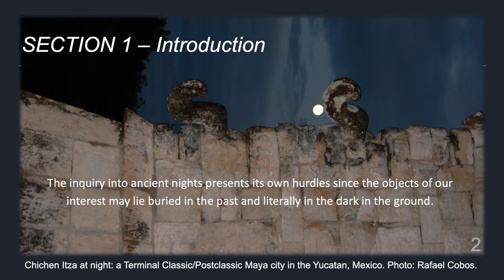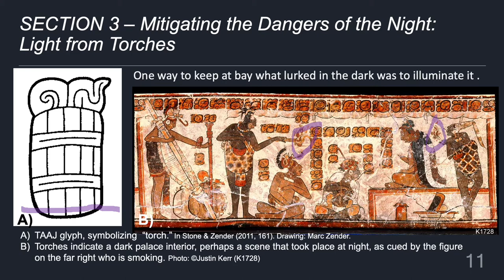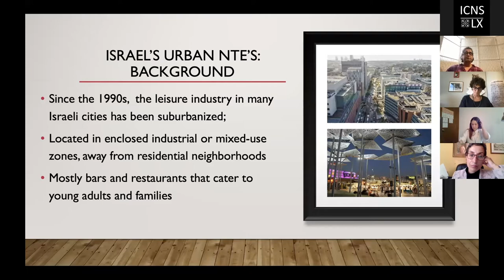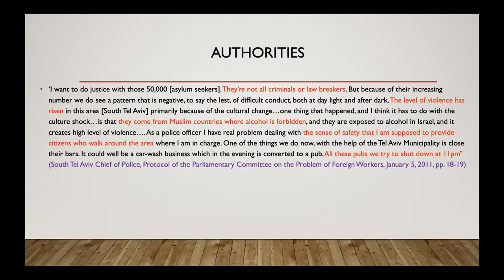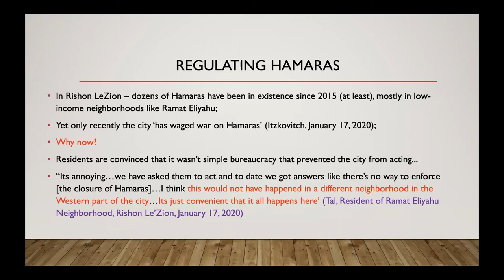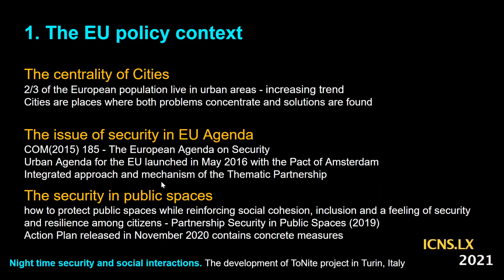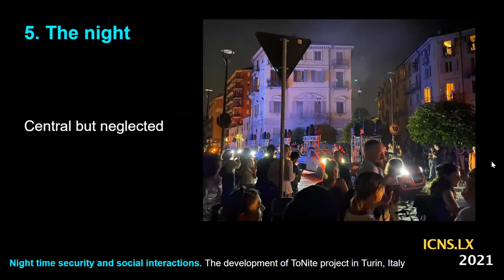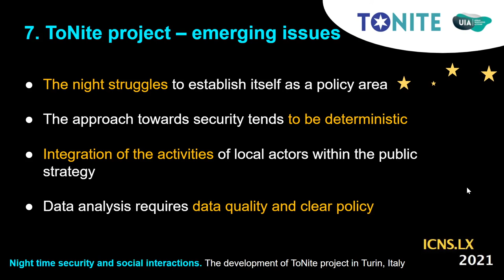Fear and dangers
Lisboa, October 8th 2021

Host: Yolanda Macías

Dangers in the Night: Archaeological Case Studies from the Ancient Mayas of Mesoamerica
Nancy Gonlin - Bellevue College

Eliminating Hamaras, Transforming nocturnal (Inner)-Cities: The Urban Political Economy of Migrants’ Night-time Leisure Industry in Israel
Nir Cohen - Bar Ilan University

Night time security and social interactions: the development of ToNite project in Turin, Italy
Valeria Ferraris - University of Turin
Francesca, Zanutto - University of Turin